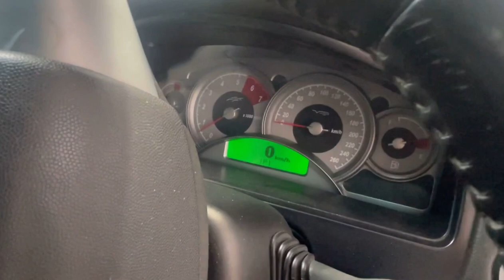2004 Holden Commodore SS VZ!!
2004 Holden Commodore SS VZ!!